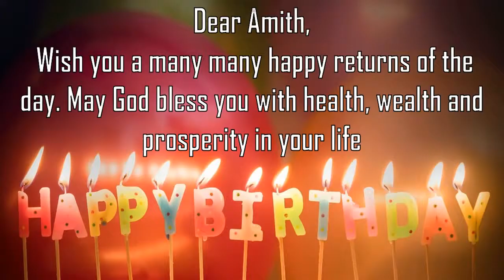Happy Birthday Amith Image Wishes General Video Animation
Happy Birthday Amith Images. Send PersonAmithzed happy birthday wishes to Amith in 1 min by installing GreetName App from google playstore.
GreetName has hundreds of image templates to choose from based on gender, age, and relationship. Pick the best image template. Enter Your Name and share Amith Picture birthday wishes image as status on any social network such as facebook, whatsapp, instagram, telegram, etc

Wish You happy birthday Amith
Many Many Happy returns of the day to Amith
Happy Birthday To Amith